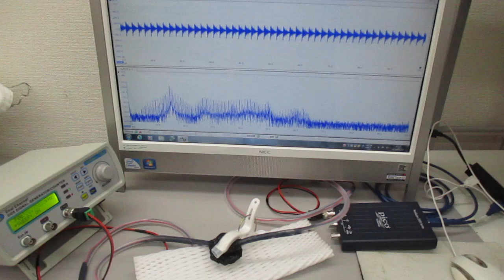超音波振動の相互作用（共振・非線形現象）を発振制御する実験（超音波システム研究所）